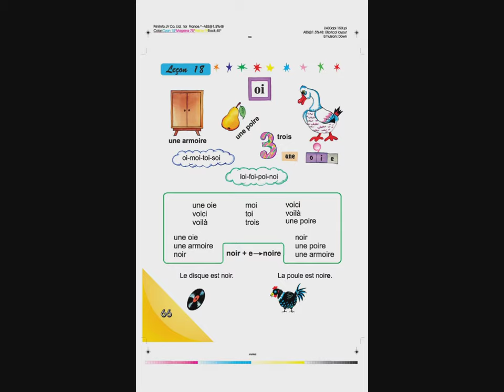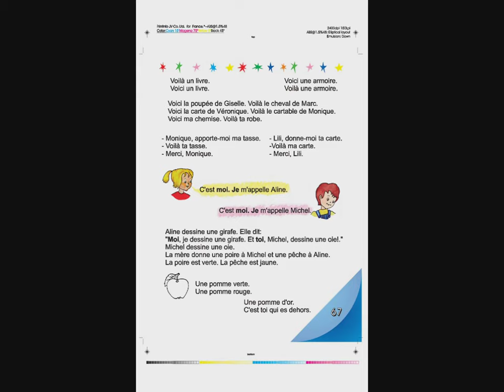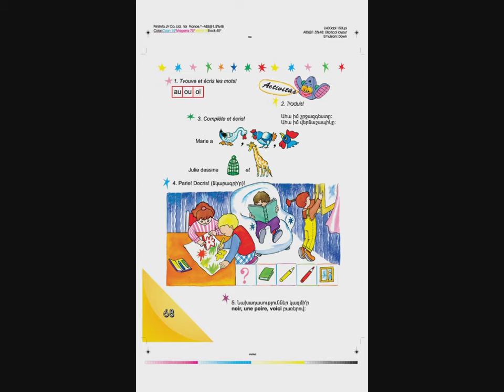Tnayin ashxatanq, Francais 3, Das 18